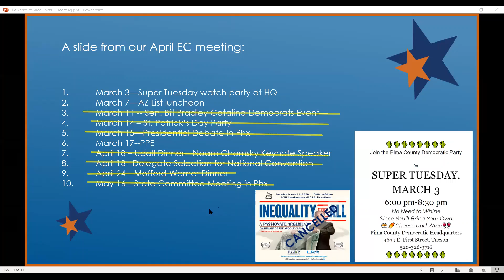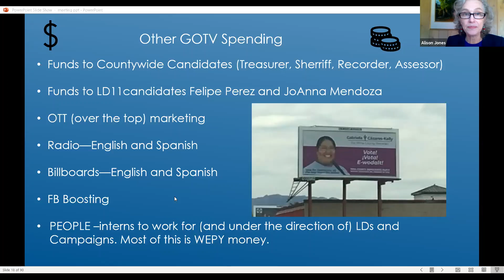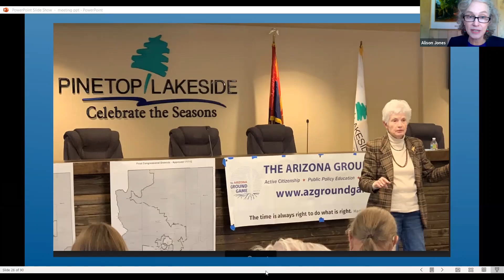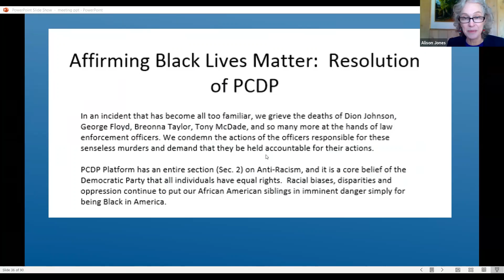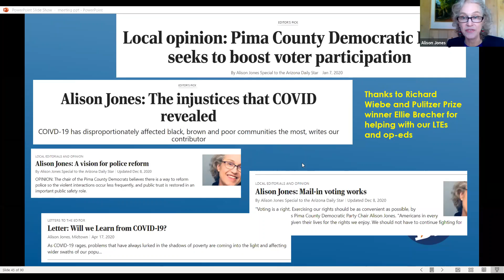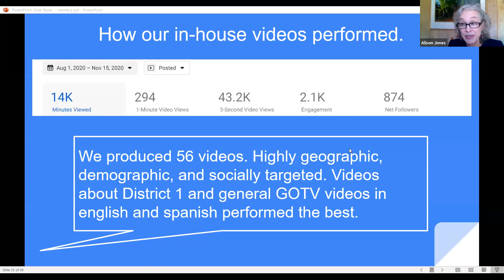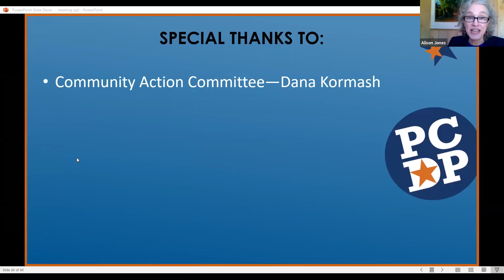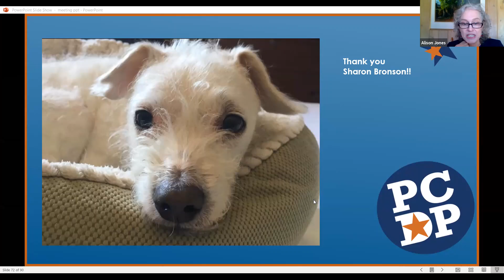PCDP Annual County Committee Meeting Chairs Report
Alison Jones reports on the progress of PCDP over the past two years